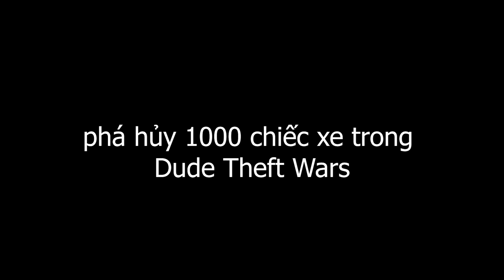Phá Hủy 1000 Chiếc Xe Trong Dude Theft Wars (Ăn Mừng 1000 Người Đăng Kí)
đây là cách tôi ăn mừng đấy ae! Cảm Ơn AE rất nhiều! Chúc AE có một ngày tốt lành